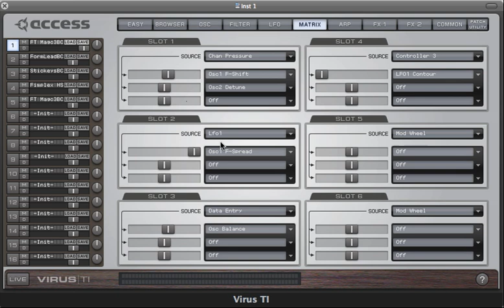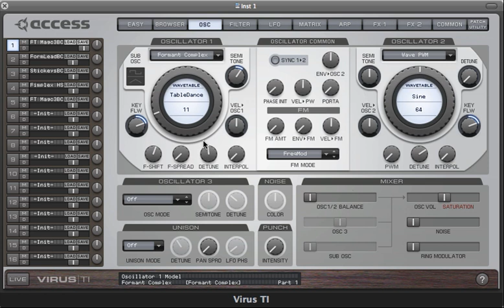Virus TI - Syntheses - 01 - Grain and Formant Oscillators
Video from virus.info.
Uploaded for comfortable viewing (tablet does not play video from website directly).